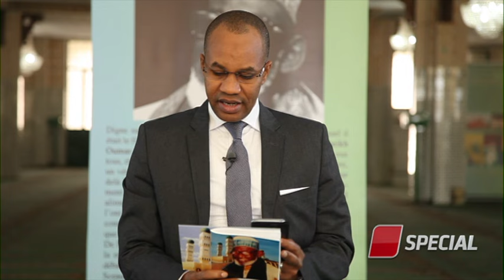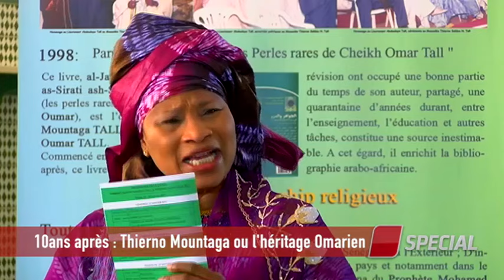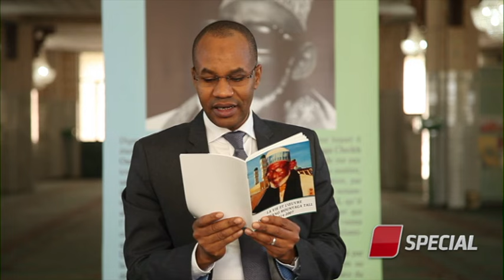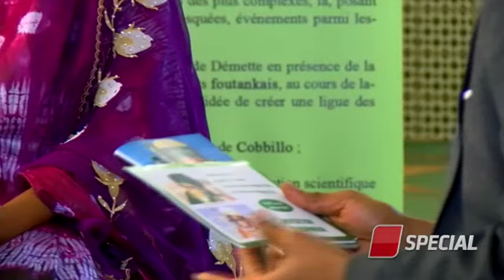Plateau Special Omarienne - Invités : AISSATA TALL SALL - AMADOU TIDIANE HANNE